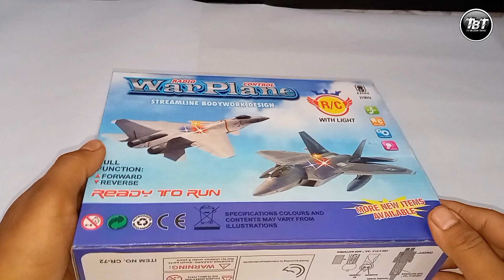Remote Control Airplane | sabse sasti Remote control aircraft.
Remote control Air Bus Unboxing.

rc airplane unboxing dark web mastery box

Rc Truck Remote control Truck | Rc Airplane Remote control Airplane Unboxing 🤩🤪

Remote control Truck | Remote control Airplane Unboxing 🤩🤪

rc airplanes flying, rc airplanes, rc planes, radio controlled airplanes, rc jets planes, rc jets with real turbine engine, rc jets flying, rc jets for sale, us global jets

robot wali kar
remote ki gadi
remote wala kar
rc car
रिमोट कंट्रोल कार
remote control
remote gadi remote gadi
remote wali gadi remote wali gadi
remote control wali gadi
remote control wali kar
robot wala gadi
remote control car video
kar robot
gadi wala robot
robot car
remote car
remote wali kar
remote control gadi
remote gadi
remote wala gadi
robot gadi
remote control car remote contr...
l.o.l. remote control car instructions
3 in-1 stem remote control building kits
4x4 remote control truck
6x6 remote control truck
6x6 remote control car
6v remote control ride on car